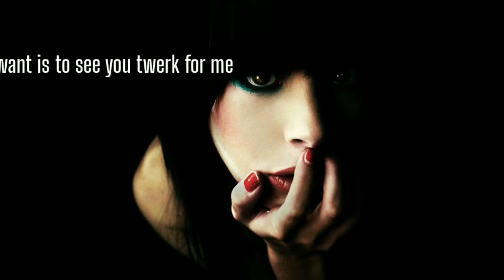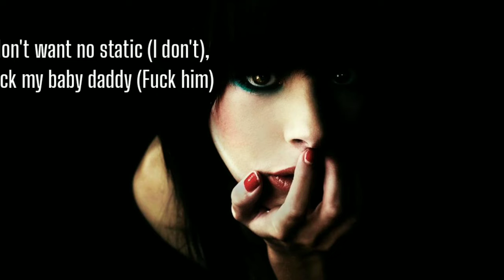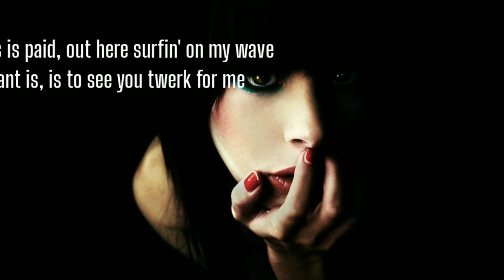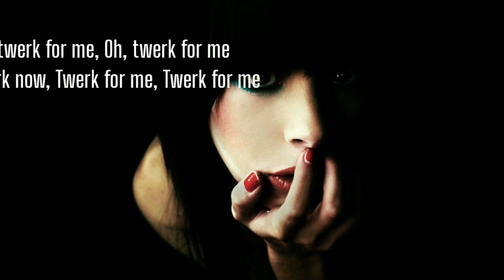KaMillion - Twerk For Me (Lyrics) "Darling, Darling Twerk For Me"